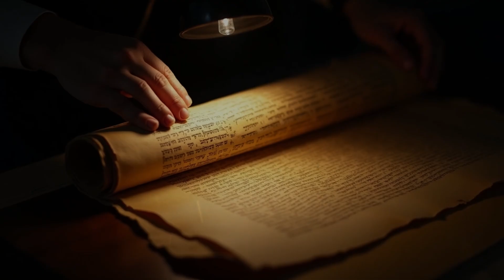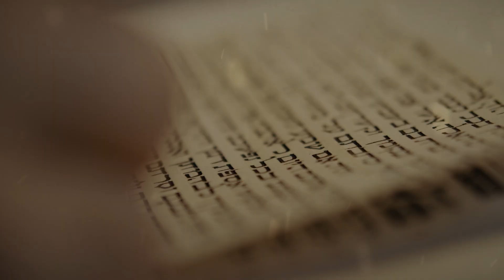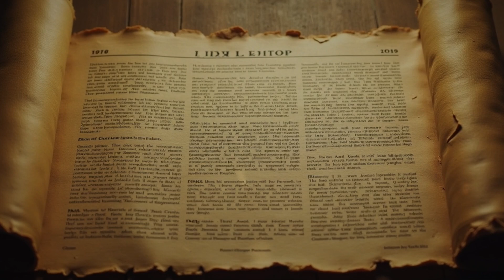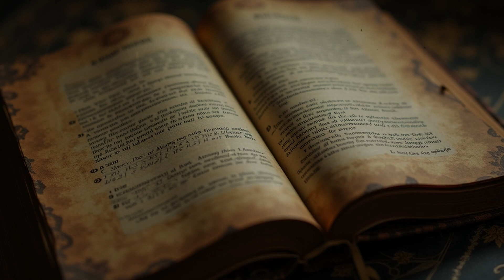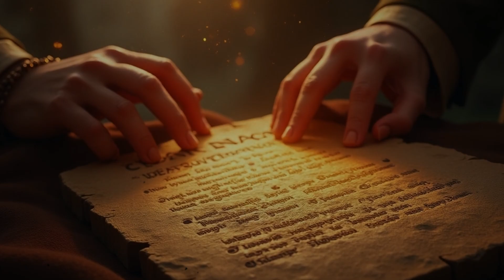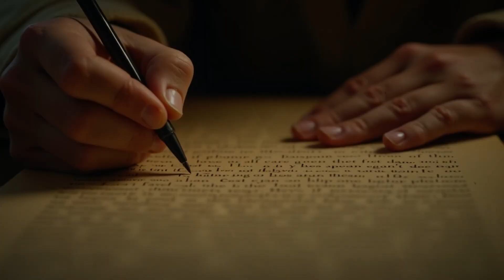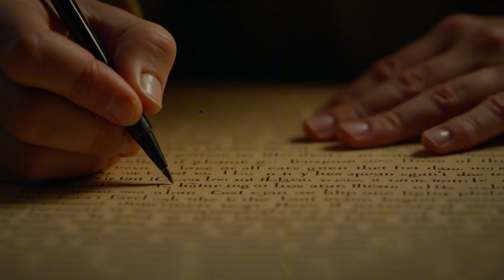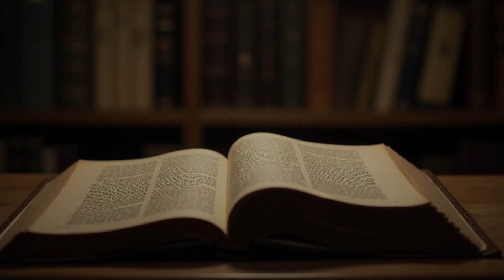What Secrets Do the Dead Sea Scrolls Hold?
A shepherd’s tossed stone. A shattering jar. And two millennia of silence break.
In 1947, in the caves above the Dead Sea at Qumran, the world’s oldest biblical manuscripts emerged—now known as the Dead Sea Scrolls. This film traces their journey from desert discovery to lab lights: Isaiah’s great scroll, the enigmatic Copper Scroll, the apocalyptic War Scroll, hymns, laws, and commentaries that reveal a community obsessed with purity, prophecy, and the countdown to redemption.

Step inside the world of the Essenes (Yahad)—ritual baths, strict calendars, midnight vigils, and a scriptorium where ink and devotion shaped text. Watch science meet scripture as UV imaging, carbon dating, and multispectral analysis resurrect hidden letters and lost lines. Then follow the scrolls’ impact across faiths—Jewish, Christian, and Muslim—as scholars read, argue, and rediscover a Second-Temple world electric with hope. Some mysteries still whisper from the caves: unclaimed treasures, missing fragments, and questions that refuse to fade.

🧠 Learn more. Think deeper. Question everything.
🧬 Video powered by MotionPine — AI-enhanced research & storytelling.